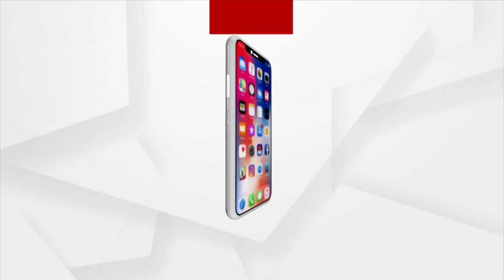ବୃଦ୍ଧା ଦମ୍ପତିଙ୍କ ହୃଦୟ ବିଦାରକ କାହାଣୀ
କେତେ କଷ୍ଟରେ ପିଲାମାନଙ୍କୁ ବଡ଼ କରିବା ପରେ ସେମାନେ ବଡ଼ ହୋଇ ବାପା-ମାଙ୍କ ଦୁଃଖରେ ଭାଗିଦାର ହେବେ ବୋଲି ସବୁ ବାପା-ମା’ ସ୍ବପ୍ନ ଦେଖିଥାନ୍ତି । କିନ୍ତୁ ବ୍ରହ୍ମପୁର ଦିଗପହଣ୍ଡିରରୁ ଏମିତି ଚିତ୍ର ଆସିଛି ଯେଉଁଠି ବୃଦ୍ଧା ବାପା ମାଆ ନିଜ ପୁଅ ଝିଅଙ୍କ ତ୍ରୁଟି ପାଇଁ ଦୁର୍ବିସହ ଜୀବନ କାଟୁଛନ୍ତି।